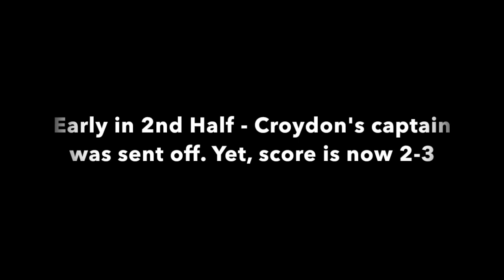AFC Croydon Athletic v Cray Valley PM (Season 15/16)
Southern Counties East Premier Division game on Saturday 30th Jan.